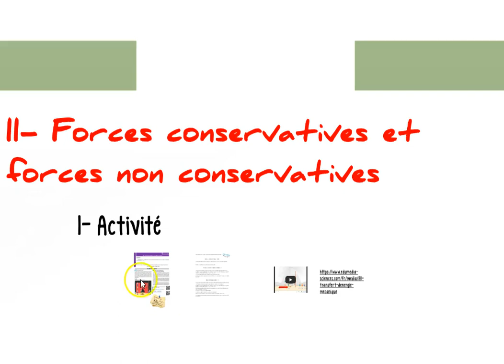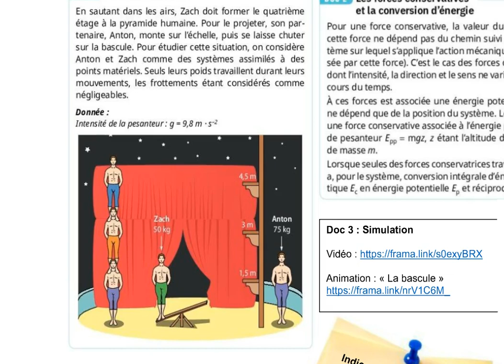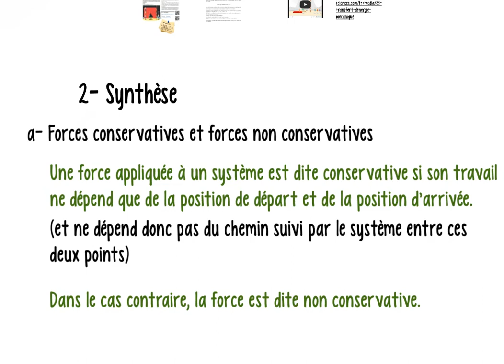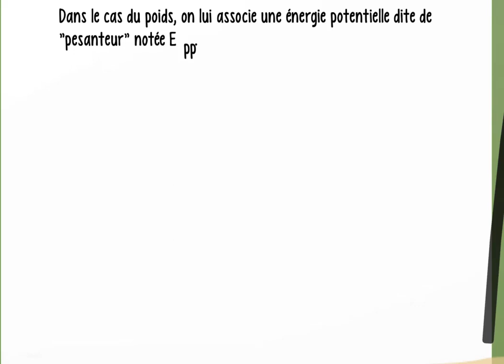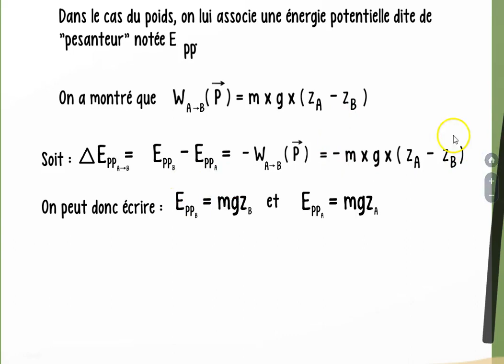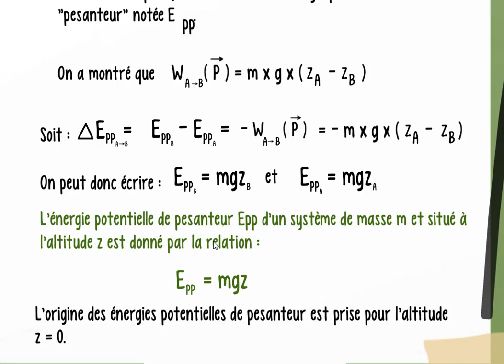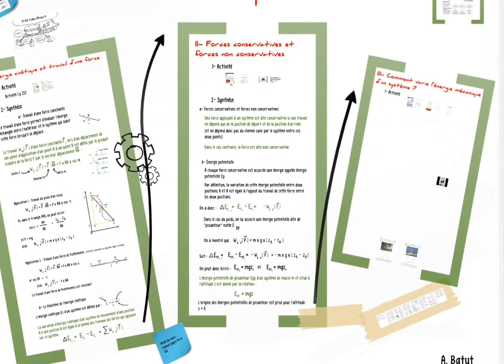P7 : Forces conservatives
P7 _ Transfert d'énergie mécanique
Forces conservatives et forces non conservatives.